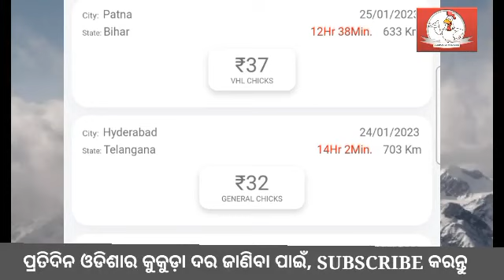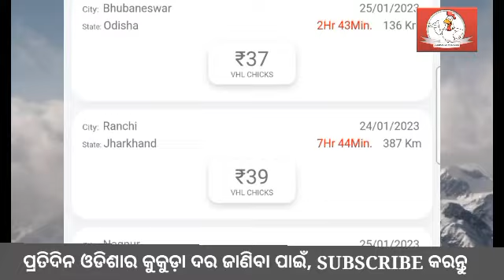Chicks Rate || ଛୁଆଦର todaybroilerrate todaychickenrate || Dt: 25/01/2023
Chicks Rate || todaybroilerrate todaychickenrate || Dt: 25/01/2023